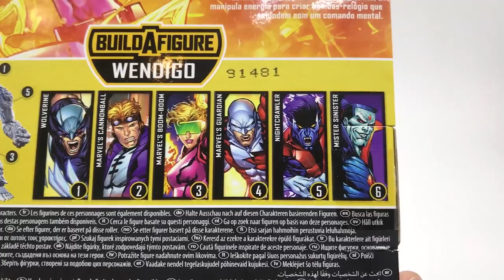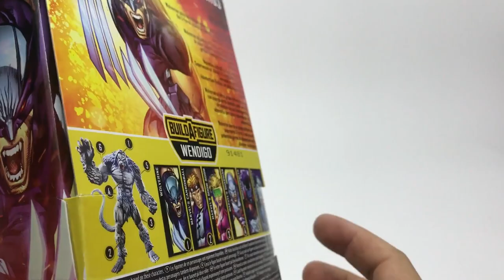Marvel Legends: X-Men - Wendigo BAF ► Juegos Juguetes y Coleccionables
Hoy Hugo hace unboxing de la wave de XMen de MarvelLegends de Hasbro para el BAF de Wendigo. En este vídeo: Wolverine Uncanny X-Force. Boom Boom y Nightcrawler.